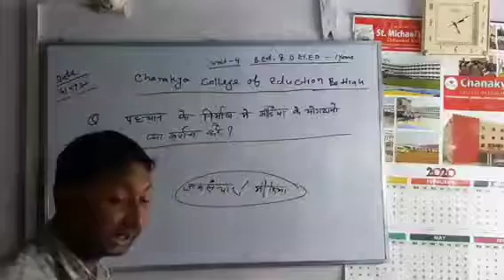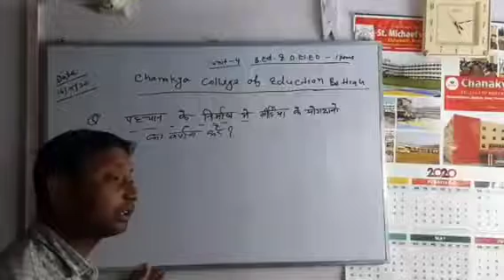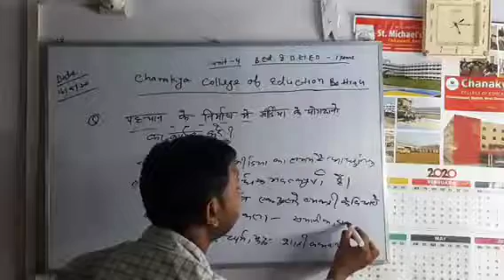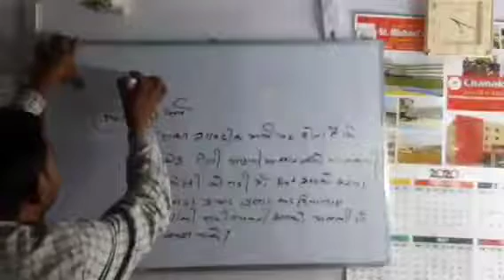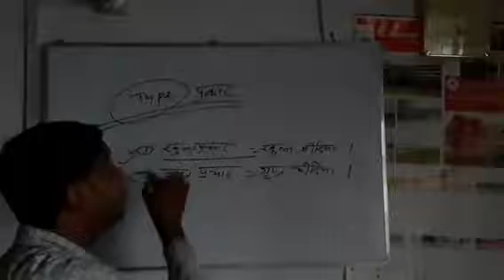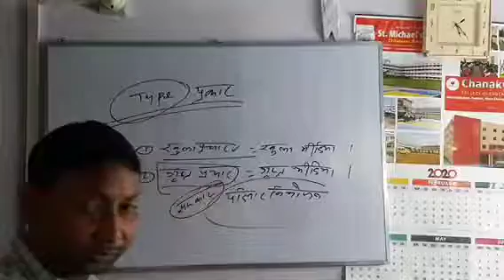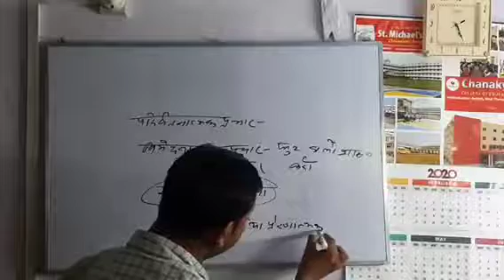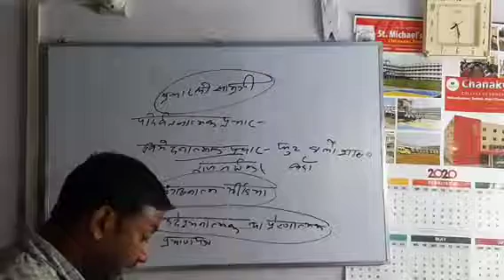C- 1 Unit 4 Topic - पहचान बनाने में मीडिया के योगदान का वर्णन करें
Prof. Ashraff Gaddi